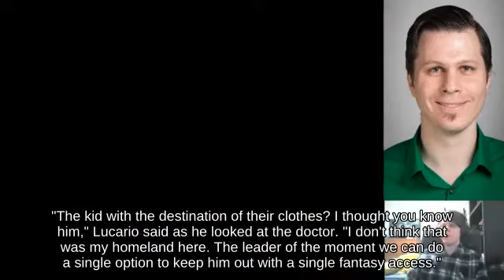Priority Captain Falcon near Rainbow Road fighting on Coliseum || Super Smash Brothers for Wii U